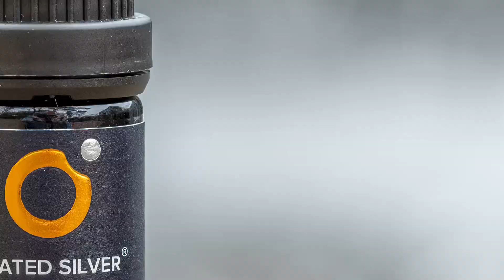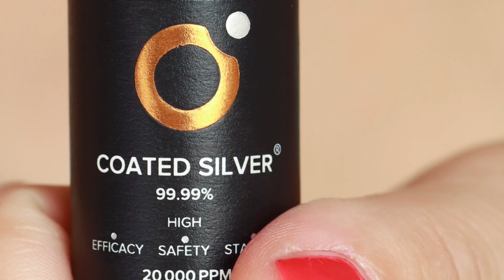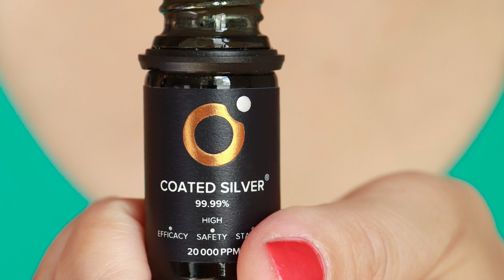Coated Colloidal Silver Mechanism of Action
Watch in this video ⬇️:

🟡 What is coated colloidal silver?
🟡 What is the mechanism of action of coated colloidal silver?
🟡 Colloidal silver coated vs. Colloidal Silver
🟡 Why coated silver is good for your body